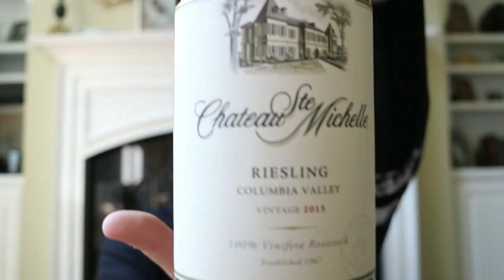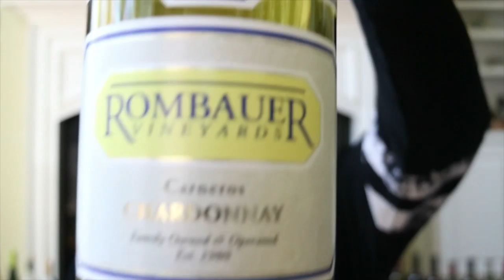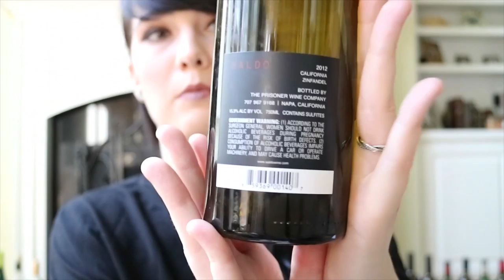WINE 101 & RECOMMENDATIONS | Vlogtober Day 2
To make this video easier to navigate if there is just one or two kids of wine you want to find, refer to the table of contents below:

♥3 V's 2:33
♥Words to Describe Wine 3:11

♥White Wine 4:57
♥Riesling 5:27
♥Sauvignon Blanc 6:47
♥Pinot Grigio 8:26
♥Chardonnay 9:23

♥Red Wine 11:49
♥Pinot Noir 11:56
♥Merlot 13:03
♥Zinfandel 12:36
♥Malbec 14:34
♥Syrah/Shiraz 15:00
♥Cabernet Sauvignon 15:59
♥Red Blends 19:04

♥Sparkling Wine 20:05

ʕ•ᴥ•ʔ
COME FIND ME: